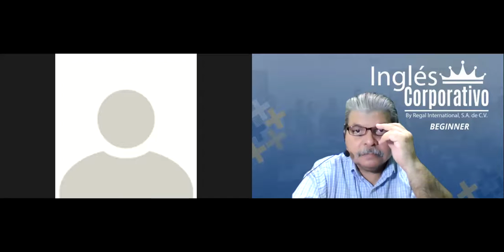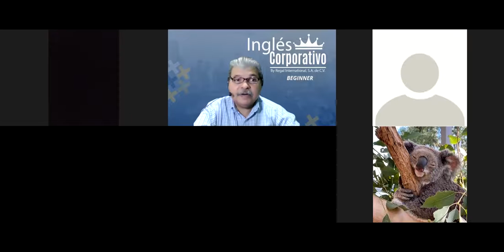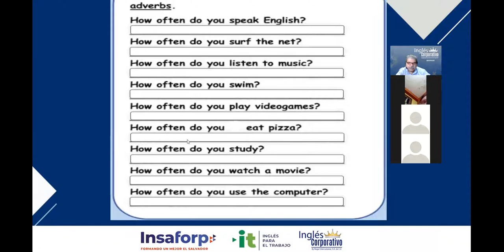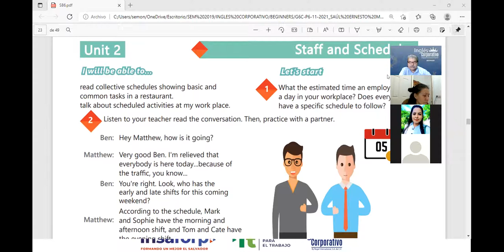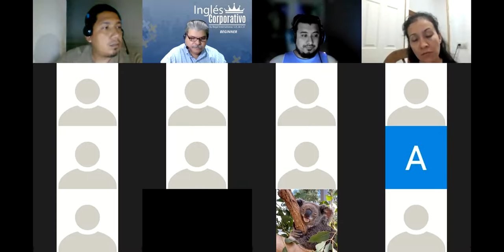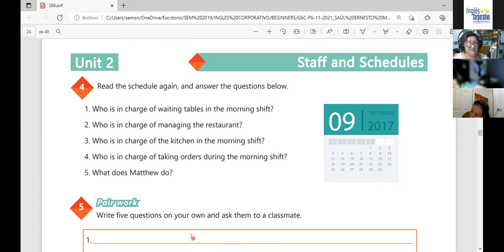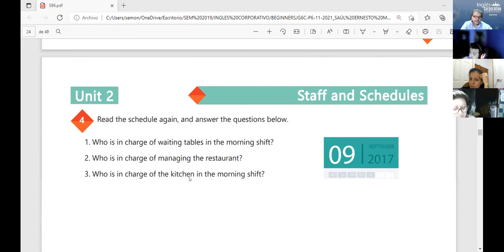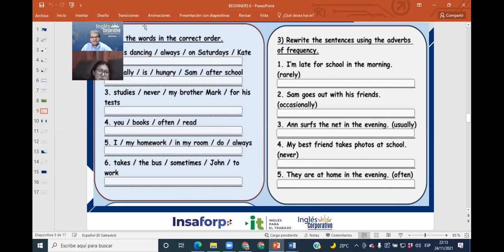Ingles Corporativo-Videoconferencia #8 SPEAKING ABOUT EVERYDAY TASKS.